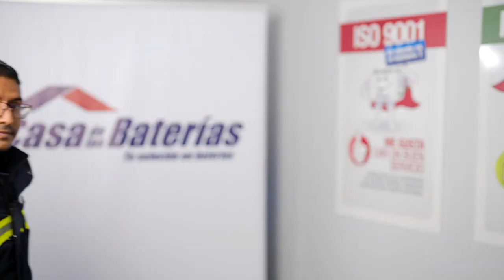HACER LAS COSAS BIEN